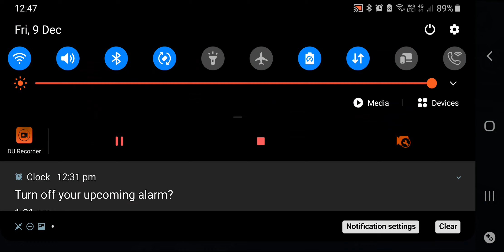SLKR w/ MASTERS TRAINING for extra Accuracy and some offence % increase.